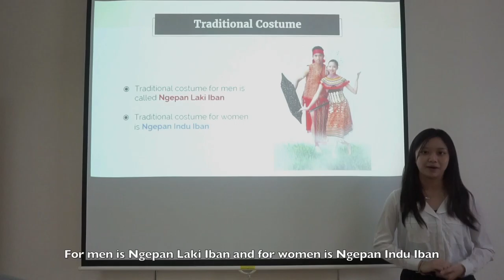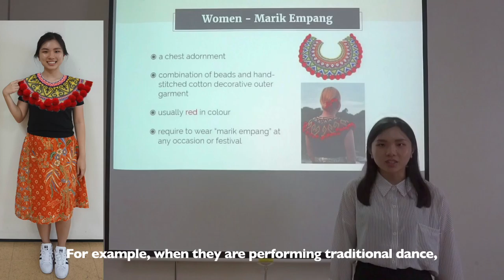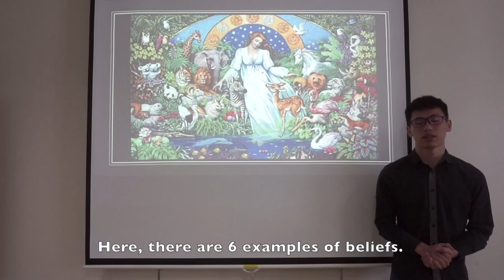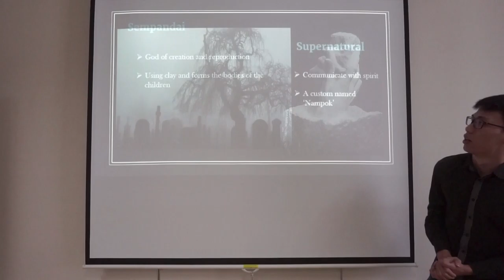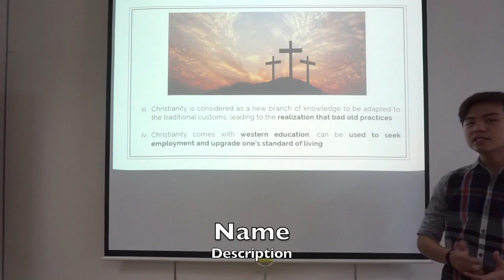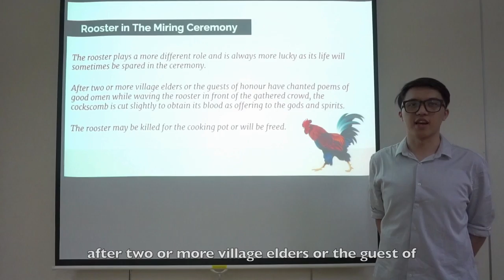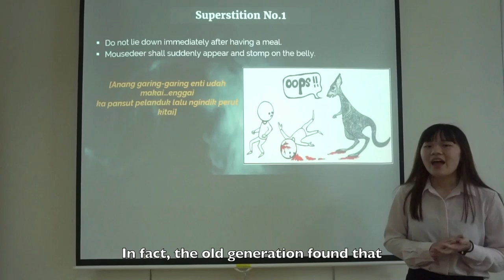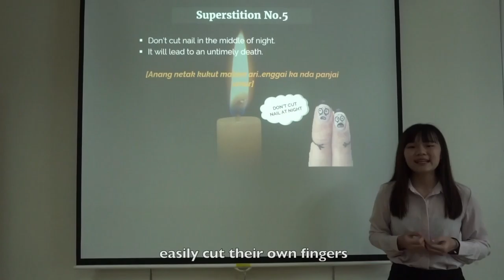MIC (Superstition and Attire)